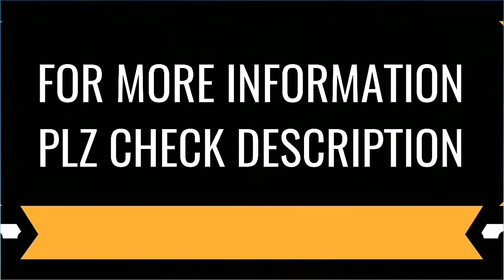2019 Honda Activa 125 BS-6